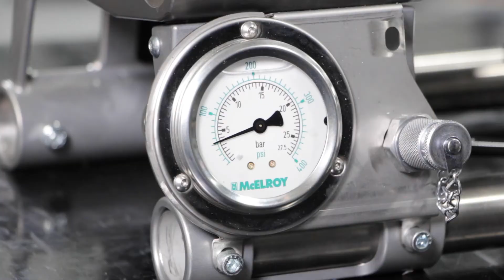Calentamiento y Fusión con McElroy Polygon™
Aprenda a calentar y fusionar tuberías de HDPE (polietileno) o PPR (polipropileno) en McElroy Polygon™.

Para obtener una formación detallada sobre los equipos de fusión de McElroy, visite

Este video no reemplaza la capacitación de calificación. Para obtener instrucciones detalladas sobre el equipo de fusión de McElroy, visite

Este video se proporciona bajo derechos de autor y se puede utilizar o copiar de acuerdo con los términos de dichos derechos de autor. El contenido de este video se proporciona solo para uso informativo. Está sujeto a cambios sin previo aviso y no debe interpretarse como un compromiso por parte de McElroy. McElroy Manufacturing, Inc. no asume ninguna responsabilidad u obligación por cualquier error o imprecisión que pueda aparecer en este video. Excepto por lo permitido por dichos derechos de autor, ninguna parte de esta producción puede ser reproducida o transmitida, de ninguna forma o por ningún medio, electrónico, mecánico, de grabación o de otro tipo, sin el permiso previo por escrito de McElroy. Recuerde que las ilustraciones o imágenes existentes que desee utilizar pueden estar protegidas por la ley de derechos de autor o una marca registrada. La incorporación no autorizada de tales obras de arte o imágenes en su nuevo trabajo podría ser una violación de los derechos del productor. Todas las especificaciones de equipos y máquinas de fusión están sujetas a cambios sin previo aviso. Consulte para obtener la información más reciente.